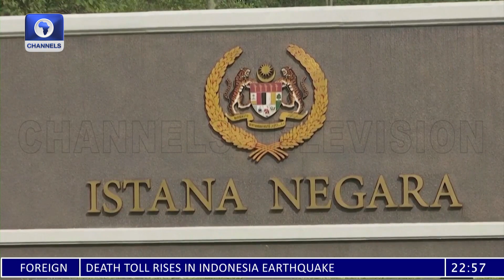Death Toll Rises In Indonesian Earthquake + More | Around The World In 5